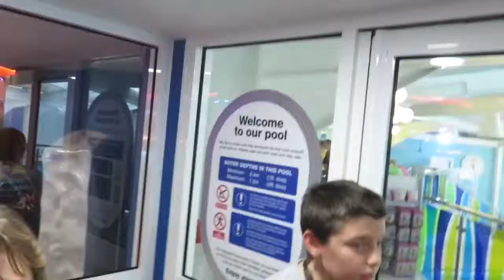Holiday VLOG 025 Weymouth Caravan 2015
VLOG style editing, Weymouth caravan day 3. Before I'd always return from holidays or events with loads of film only to struggle putting it all together. Simple goal, 2 minutes to record and make a memory. Filmed on a Canon SX280 HS, iPhone 6 Plus and edited on my iPad Air 2, using iMovie, finished each day.